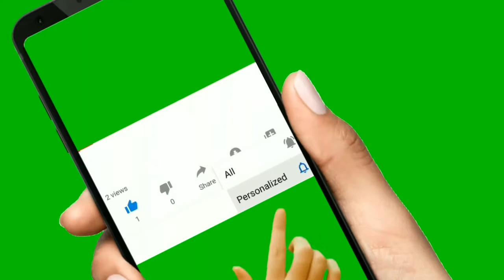ஆலூ டீக்கி சோலே...chaat recipe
Hi viewers this is our channel called KITCHEN KRAFT and KREATION.In this video I have shown you how to make aloo  tikki chole..this is a popular snack item which is very yummy and easy to prepare..you can try at your home and enjoy
I hope you all like the video...KEEP WATCHING OUR VIDEOS REGULARLY
           THANKYOU...